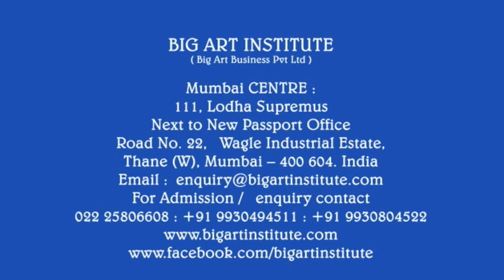BIG ART Institute E Learning Courses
Big Art Institute - Intermediate and Elementary Grade Drawing  Examination  Complete syllabus in CD and USB Format is introduced by "Big Art Institute". This includes complete syllabus with Modern Technology , All subject videos will give your child 100 % practical Teaching Experience.
Benefits to Students
They become self motivated to study in lesser time, so there is no wastage of time.
Big Art has introduced this Course first time in India , See this introductory video, and Order for CD/USB Or Tab.